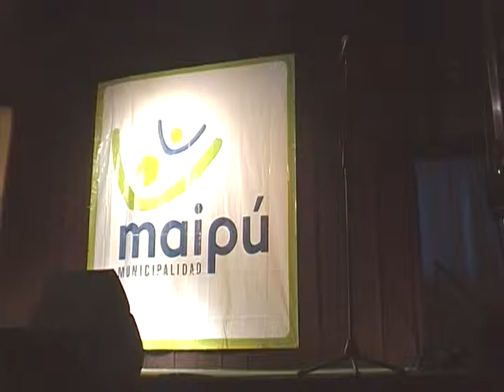Cena del Dirigente 2011 [Parte 4] Alejandra - Hot Stuff (Donna Summer) - Show de Epocas